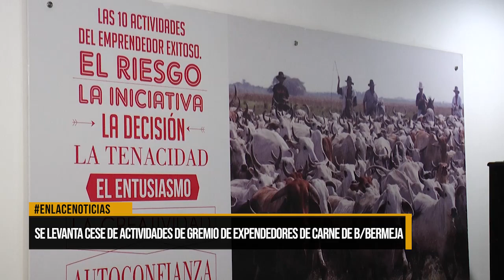Se levanta cese de actividades de gremio de expendedores de carne de Barrancabermeja